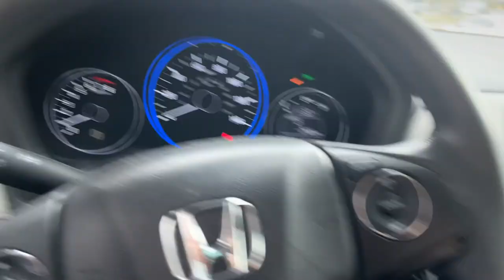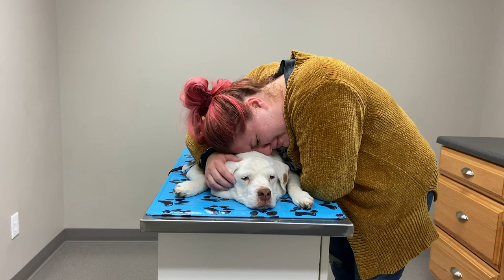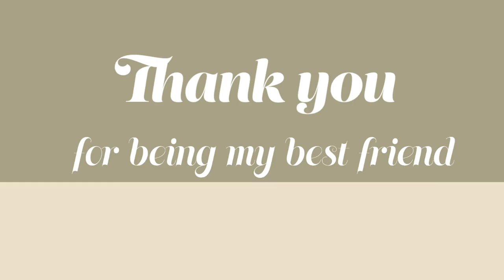Saying Goodbye to our Dog| VLOG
We recently said goodbye to our sweet boy of 9 years. I photographed and recorded his last days so we would always have something to remember him by once he crossed the rainbow bridge.